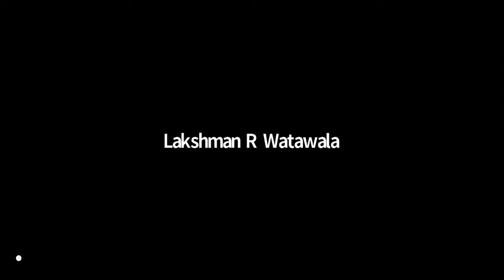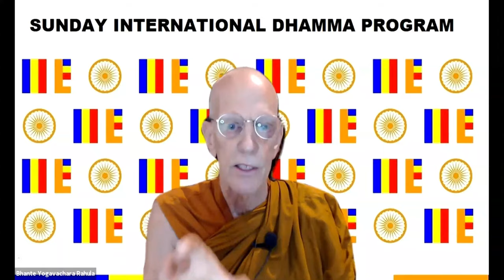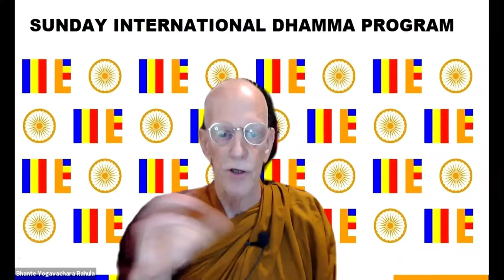Mindfulness And Awareness of the Present Moment | Bhante Yogavacara Rahula | 2021 August 1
For current program information and support.